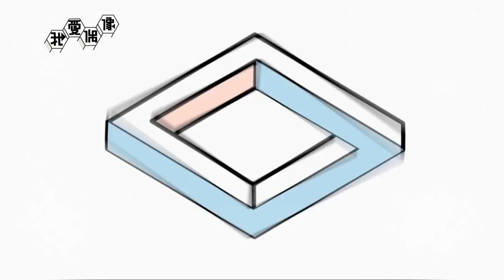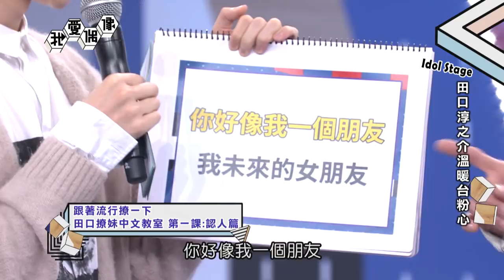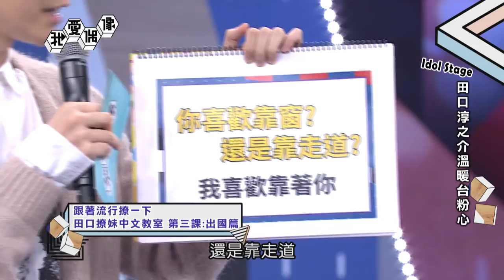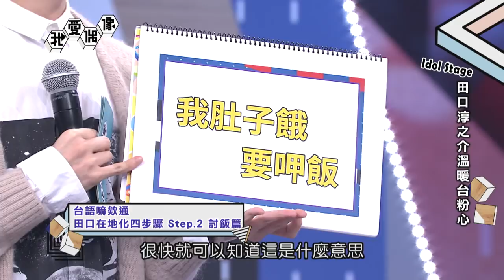【獨家】田口淳之介たぐち じゅんのすけ、萌說撩妹中文！暖男魅力爆棚超圈飯｜我愛偶像 Idols of Asia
Every Monday to Friday 7PM Only on MTV Taiwan！